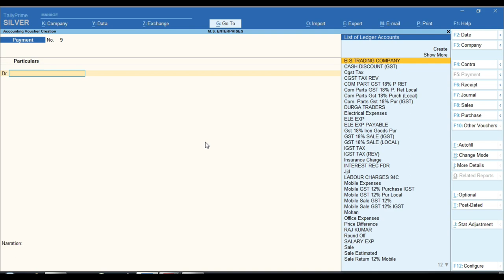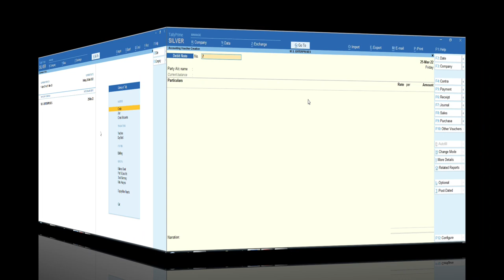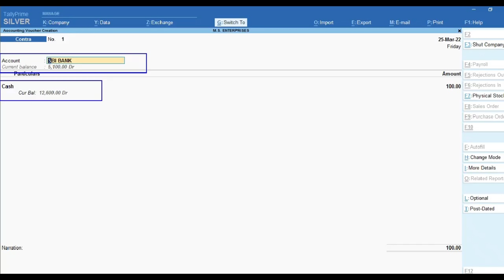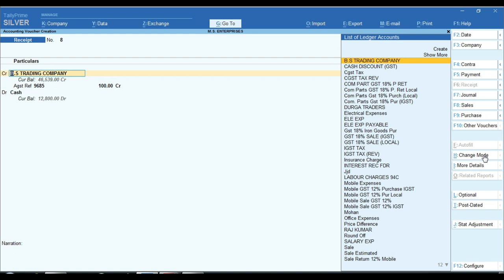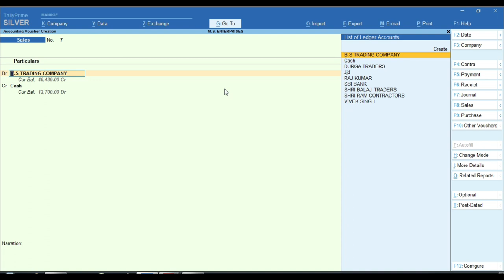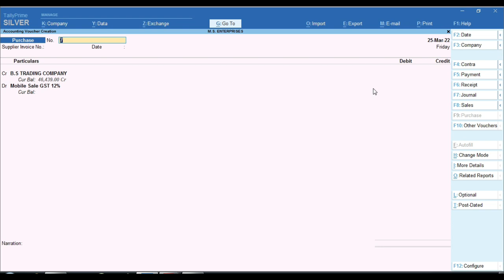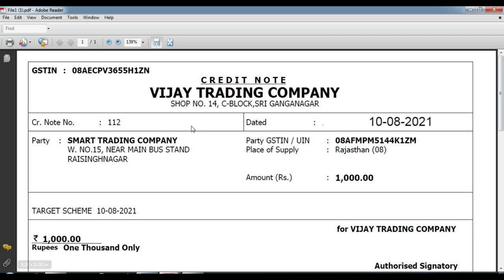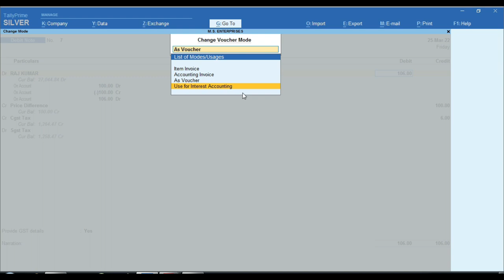How To Change Voucher Mode In Tally Prime | How show Voucher Mode In Tally Prime